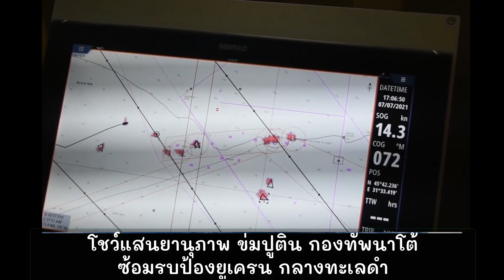โชว์แสนยานุภาพข่มปูติน กองทัพนาโต้ซ้อมรบป้องยูเครน กลางทะเลดำ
โชว์แสนยานุภาพข่มปูติน – เอพี รายงานวันที่ 11 ก.ค. ว่า กองทัพยูเครน และกองทัพนาโต้ องค์การป้องกันสนธิสัญญาแอตแลนติกเหนือ เผยแพร่ภาพการซ้อมรบในทะเลดำ หลังจากเพิ่งเกิดเหตุเผชิญหน้าระหว่างเครือพิฆาตของอังกฤษกับกองทัพรัสเซีย นอกชายฝั่งไครเมีย เมื่อเดือนก่อน

เพิ่มเพื่อน

การซ้อมรบ ซี บรีซ Sea Breeze 2021 สิ้นสุดไปเมื่อวันเสาร์ที่ 10 ก.ค. มีเรือรบ 30 ลำ เครื่องบินรบ 40 ลำจากนาโต้และยูเครนเข้าร่วม ในจำนวนนี้มีเรือพิฆาตติดตั้งขีปนาวุธนำวิถีด้วย

โชว์แสนยานุภาพข่มปูติน
Ukrainian helicopters fly over a Russian warship during Sea Breeze 2021 maneuvers, in the Black Sea, Friday, July 9, 2021. (AP Photo/Efrem Lukatsky)

จอห์น ดี. จอห์น ผู้บัญชาการเรือพิฆาตของสหรัฐอเมริกา ยูเอสเอส รอสส์ ที่มีส่วนร่วมด้วยเผยว่า การซ้อมรบครั้งนี้เพื่อปรับปรุงอุปกรณ์และทักษะบุคคล สำหรับปฏิบัติการร่วมกัน อีกทั้งยังต้องการยืนยันว่า ทะเลดำเป็นน่านน้ำสากล ไม่ใช่ของชาติใดชาติหนึ่ง

US Navy sailors of the destroyer USS Ross take part in Sea Breeze 2021 maneuvers. (AP Photo/Efrem Lukatsky)

“เราต้องการสาธิตให้ทุกคนเห็น ให้ประชาคมโลกเห็น ว่าจะต้องไม่มีประเทศใดอ้างสิทธิ์เหนือทะเลดำ หรือน่านน้ำสากล ประเทศที่เข้าร่วมการซ้อมรบนี้เป็นของประชาคมโลก และเราต้องการให้มั่นใจว่า ทุกประเทศเข้าถึงน่านน้ำสากลได้” ผบ.เรือพิฆาต ยูเอสเอส รอสส์ กล่าว

A view of the Britain’s Royal Navy patrol ship OPV “Trent” in the Black Sea, Thursday late, July 8, 2021 during Sea Breeze 2021 maneuvers. (AP Photo/Efrem Lukatsky)

ด้านกระทรวงกลาโหมรัสเซีย แจ้งว่า จับตาการซ้อมรบดังกล่าวอยู่ หลังจากรัสเซียเองซ้อมรบในทะเลดำ และทะเลฝั่งตะวันตกเฉียงใต้ มาหลายรอบ มีทั้งเครื่องบินทิ้งระเบิด ขีปนาวุธพิสัยไกล ฯลฯ

รัสเซียเปิดเผยว่า เมื่อวันที่ 23 มิ.ย. เรือรบของรัสเซียในทะเลดำยิงเตือน พร้อมทิ้งระเบิดใส่เส้นทาง เรือพิฆาต เอชเอ็มเอส ดีเฟนเดอร์ ของกองทัพอังกฤษ ขณะที่เรือล้ำเส้นเข้าพรมแดนรัสเซีย

US Navy sailors of the destroyer USS Ross, look at a Russian military jet flying over, during Sea Breeze 2021 maneuvers, in the Black Sea. (AP Photo/Efrem Lukatsky)

รัสเซียประณามการรุกล้ำดังกล่าว และข่มขู่ว่าถ้ามีครั้งหน้าอีก จะยิงโจมตีเรือรบที่ท้าทายทันที ขณะที่อังกฤษโต้แย้งว่า เมื่อวันที่ 23 มิ.ย. อังกฤษเคลื่อนเรือรบผ่านน่านน้ำของยูเครน จังหวะที่เครื่องบินของรัสเซียทะยานขึ้นท้องฟ้า จากนั้นได้ยิงเสียงปืน

ข้อกล่าวอ้างของอังกฤษ ในเรื่องน่านน้ำยูเครน มาจากการที่อังกฤษถือว่า ไครเมียยังเป็นดินแดนของยูเครนอยู่ และไม่ยอมรับว่าไครเมียแยกตัวจากยูเครนและได้ผนวกเป็นของรัสเซีย เมื่อปี 2557

NATO warships are in battle formation during Sea Breeze 2021 maneuvers, in the Black Sea, Friday, July 9, 2021 (AP Photo/Efrem Lukatsky)

เหตุการณ์ดังกล่าวทำให้ความสัมพันธ์ระหว่างรัสเซียกับกองกำลังนาโต้ตึงเครียดหนัก ลงไปสู่จุดต่ำสุดนับจากช่วงสงครามเย็น บวกกับกรณีกบฏในยูเครนลุกขึ้นทำศึกเพื่อแยกตัว ไปจนถึงข้อกล่าวหาว่ารัสเซียโจมตีทางไซเบอร์ต่อชาติตะวันตก แทรกแซงการเลือกตั้งสหรัฐ ยิ่งทำให้สองฝ่ายบาดหมางกันอย่างต่อเนื่อง

เมื่อสัปดาห์ก่อน ประธานาธิบดี วลาดิเมียร์ ปูติน กล่าวถึงเหตุการณ์เผชิญหน้าเรือพิฆาต ดีเฟนเดอร์ ว่าต่อให้รัสเซียจมเรือลำนี้ไป ก็คงไม่ได้จุดชนวนความขัดแย้งระดับโลกขึ้นมาได้ เพราะชาติตะวันตกคงรู้อยู่แก่ใจว่า ไม่มีทางที่จะชนะสงครามไปได้

ถ้อยคำดังกล่าวของปูตินบ่งชี้ว่า ต้องการเตือนฝ่ายนาโต้อย่าได้ทำเช่นนี้ซ้ำอีก